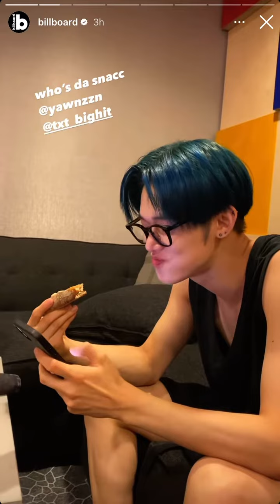TXT Taking Over Billboard’s Instagram Stories!